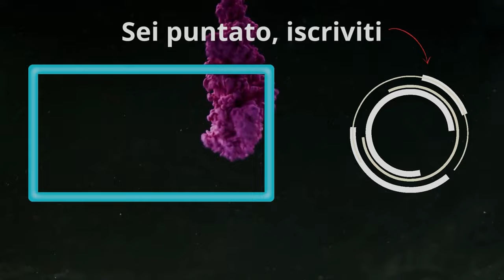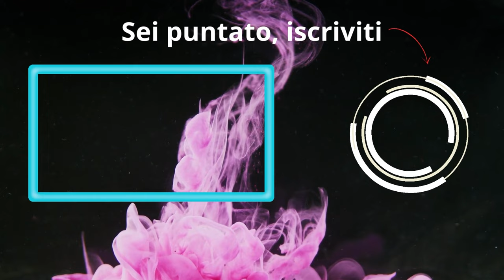INTRAMONTABILE DESTROY! | Marvel Snap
Destroy come stile di vita